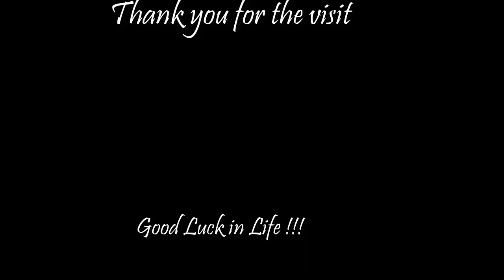This is the Way We Can Grow Sugar Apple Tree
Let me show the way we can grow custard apple or ( Sugar apple tree) using coconut husk to grow. This is the Way We Can Grow Sugar Apple Tree

1. Prepare  a good soil mix because it will help the plants to get nutrients long comparing to liquid fertilizer. See this
Recommeded soil mix by agri-expert